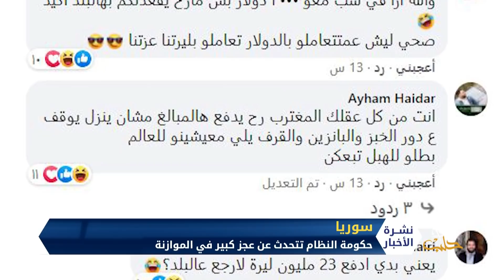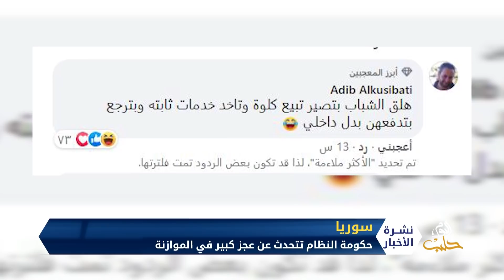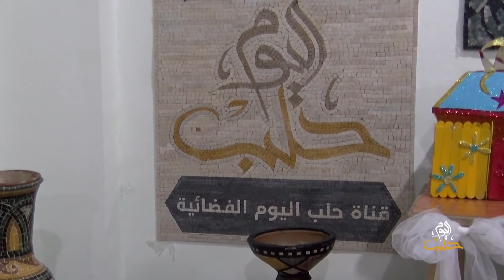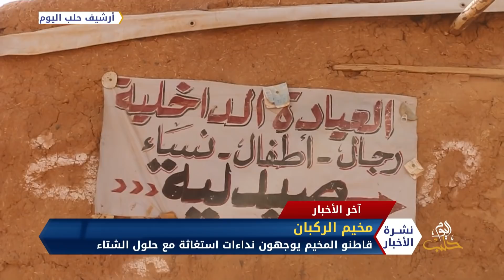نشرة أخبار المنتصف 09 11 2020 Mid-Day Newscast